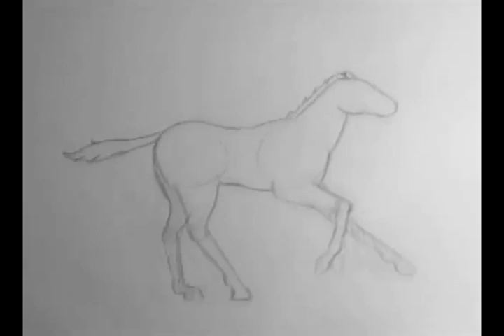Jaime Demo reel